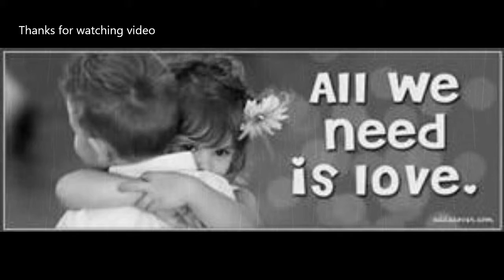Melissa Steel - Kisses For Breakfast feat. Popcaan [Official]